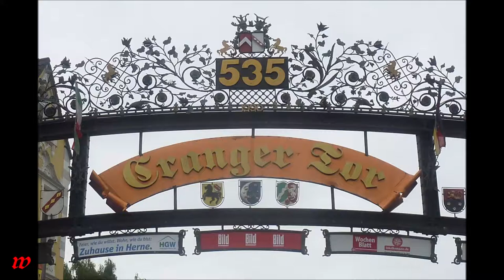Wanne Eickel * Cranger Kirmes 01.08. - 11.08.2019 * Fahrgeschäfte * Teil 9 * 03.08.2019